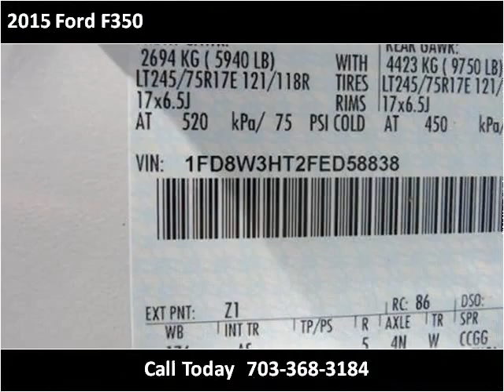2015 Ford F350 New Cars Manassas VA